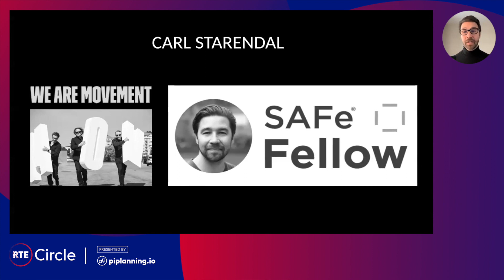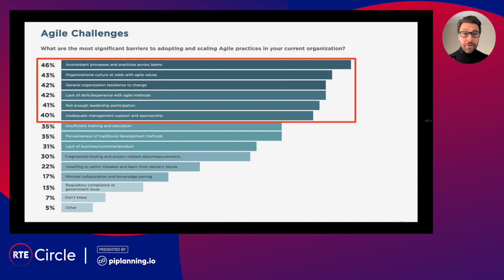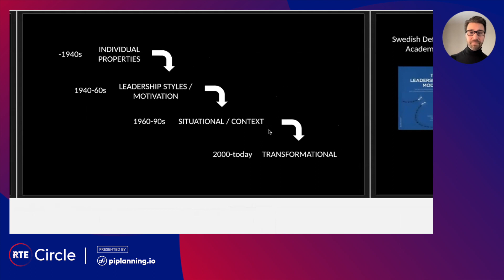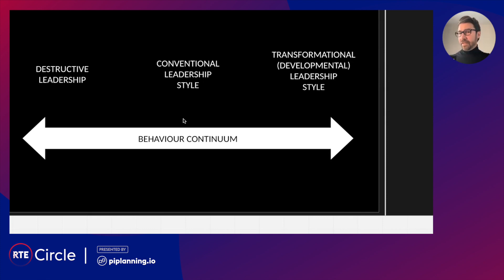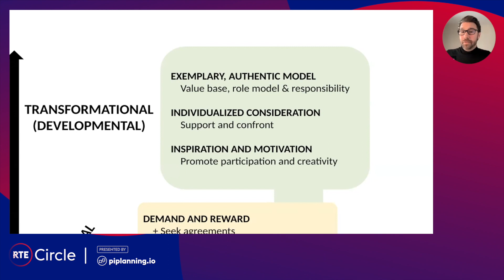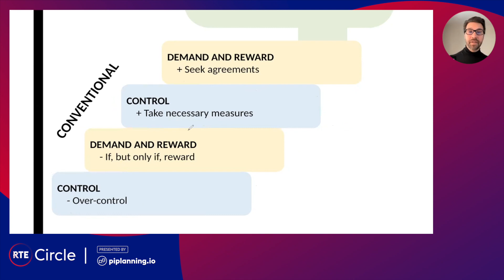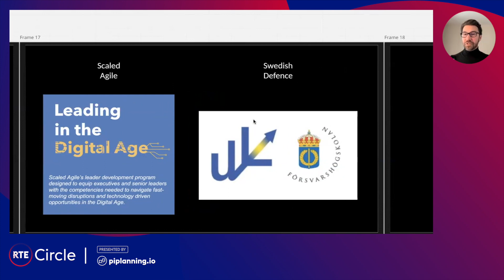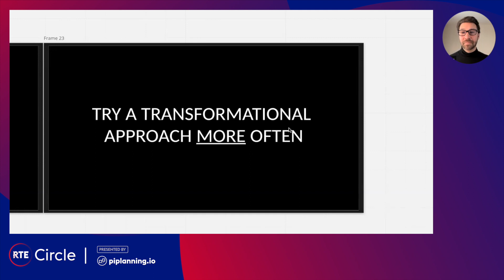The RTE Kata – taking a transformational leadership approach to serving the ART at RTE Circle #11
When you’re leading it simply means that you are intent on what you send towards others. You have a behavior. You want to motivate and challenge people. But if the other person doesn't perceive that, that is the truth of what the leadership actually implies. But what are the good behaviors then? What creates an effect? What is strong? What makes a difference? Carl Starendal, SAFe Fellow, transformational leadership trainer explains how transformational leadership helps to understand what type of leadership you are exposing people to and understand their experience on things.

What is RTE Circle?
RTE Circle is a unique, virtual event, where passionate RTEs meet every second month from all around the world. They can exchange knowledge, learn from each other and have fun together. An experienced keynote speaker is always invited to share her / his experiences on a specific topic,  that we will explore and discuss afterwards. The topic encourages us to take up related issues or challenges and find solutions together. Participants always gain valuable knowledge and ideas from RTE Circles.
Want to join the next event?